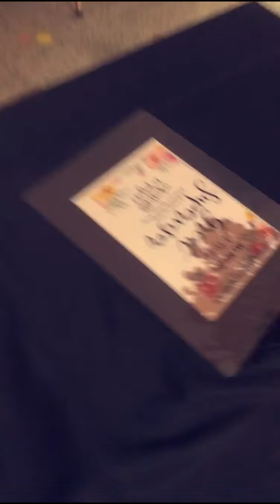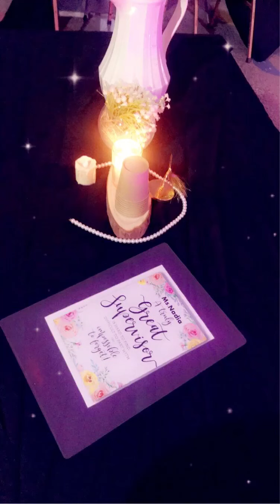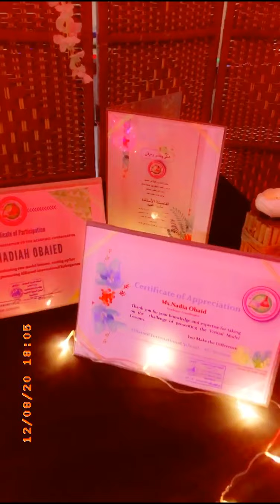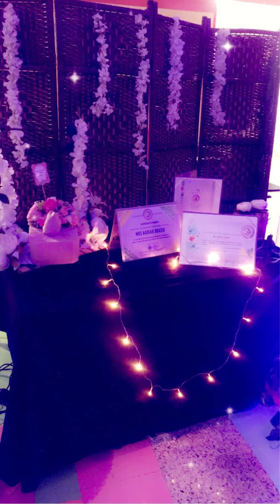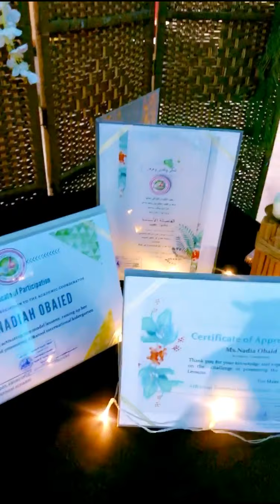Mid-Year_TeacherThanks_2021